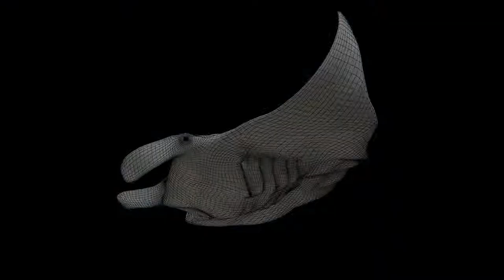Thomas Lefèvre - Showreel 2015 - VFX Artist